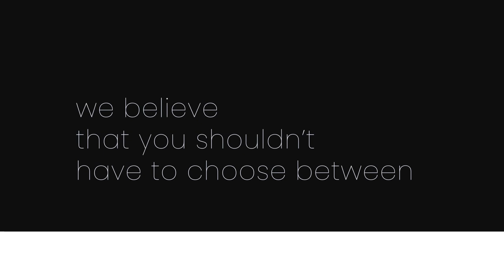Madrid 5-in-1 Convertible Crib (by Delta Children)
The Madrid 4-in-1 Crib features a timeless style you're sure to love. Topped with an attention-grabbing headboard, the crib can convert to a toddler bed, then daybed, and finally to a full size bed with headboard so your little one will have many years of sweet dreams in this crib